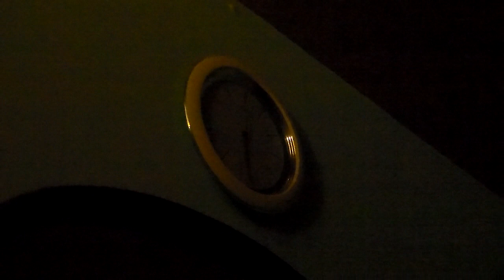(ASMR-No Talking)-(Video#1)+Season 7